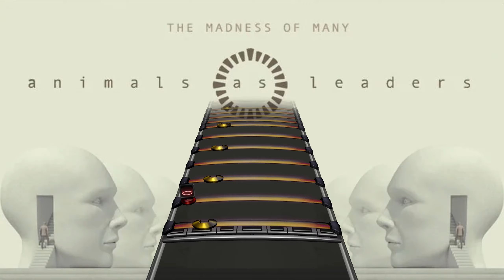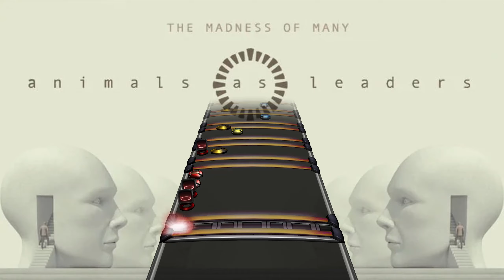Animals As Leaders - Backpfeifengesicht (Drum Chart PS)